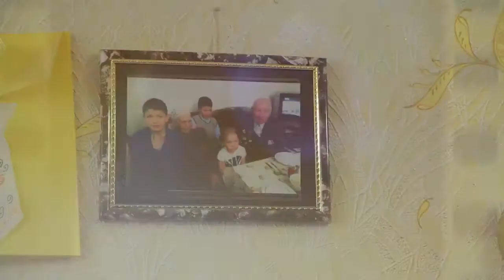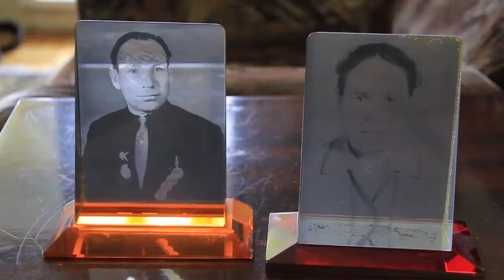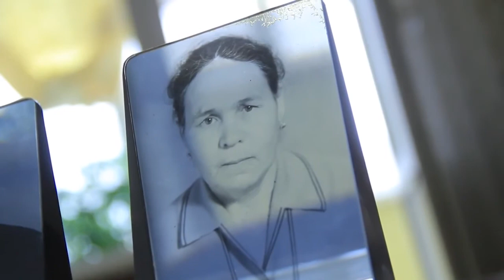Ко дню Победы / Выпуск 3 / Ситдиков Абуталип Фатихович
Воспоминания ветеранов Великой Отечественной Войны.